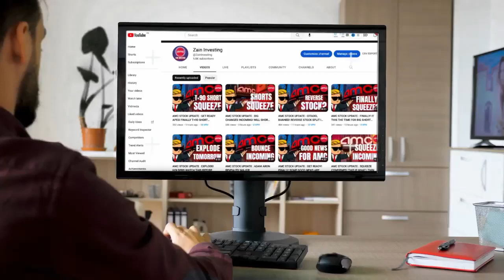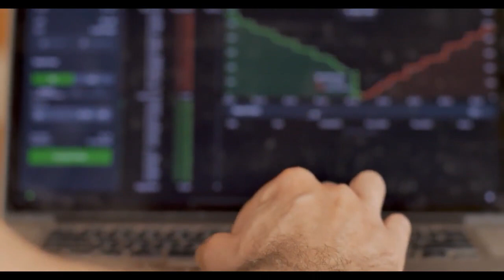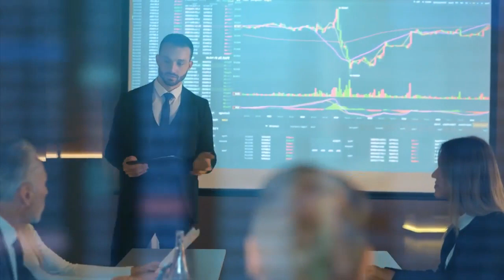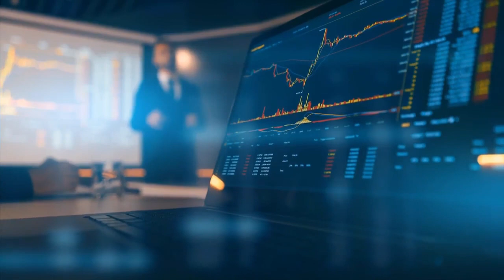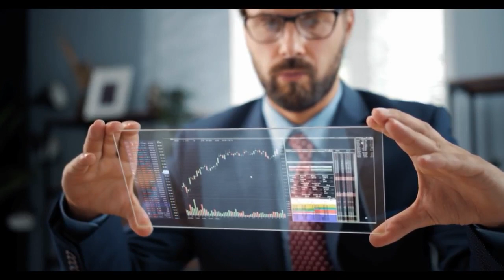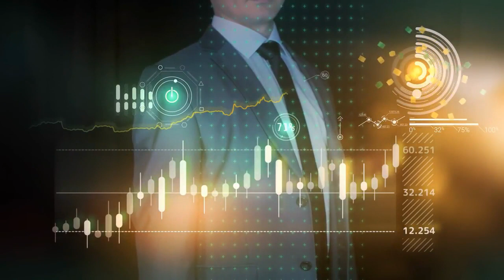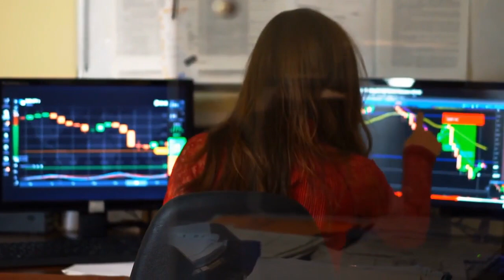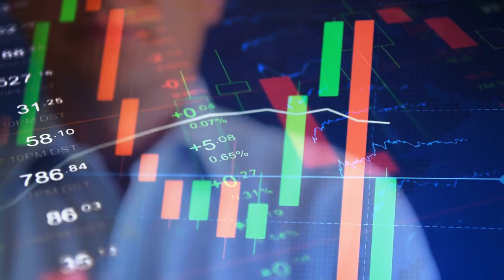AMC STOCK : AMC TO SKYROCKET! TOMORROW WILL BE THE BIG FOR AMC STOCK